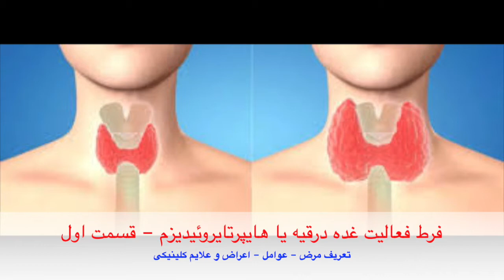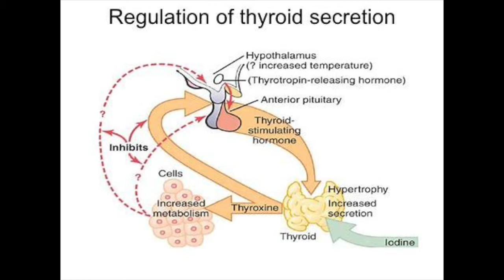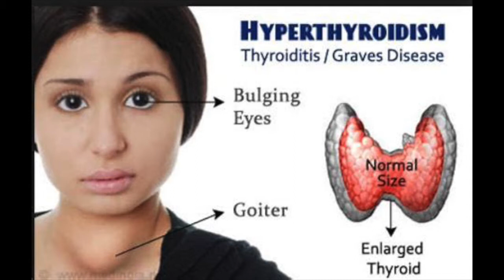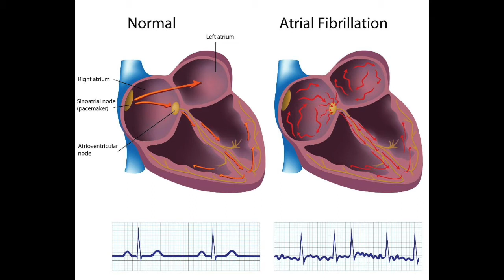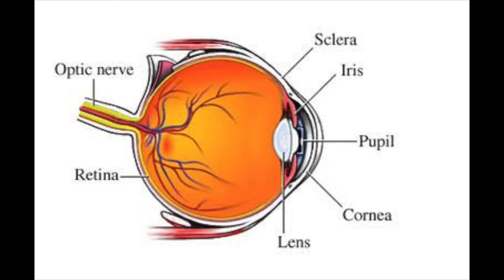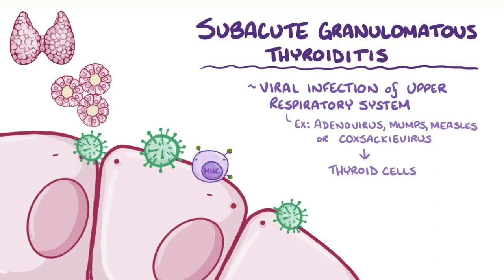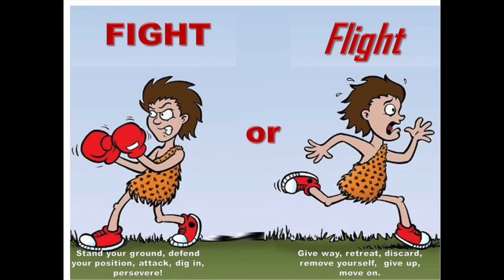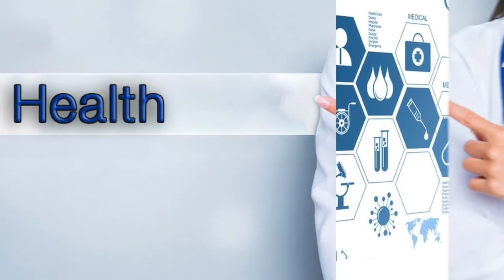فرط فعالیت غدهٔ درقیه چیست؟ - Hypothyroidism Part 1/2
فرط فعالیت غدهٔ درقیه یا هایپرتایروئیدیزم چیست؟
قسمت اول:‌ تعریف - عوامل و لوحهٔ کلینیکی مرض
Hyperthyroidism Part 1/2
صحبت دوکتور ناصر اوریا (۶ جون ۲۰۲۰) با تلویزیون صدای حق
Naser Oria, MD